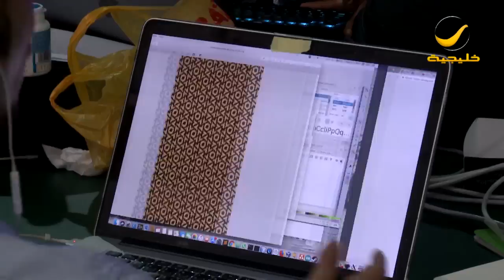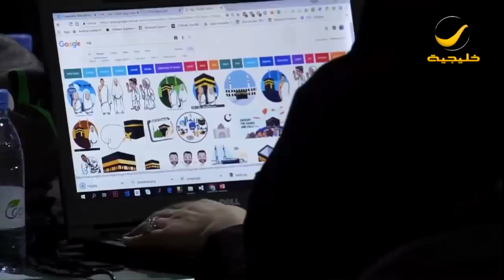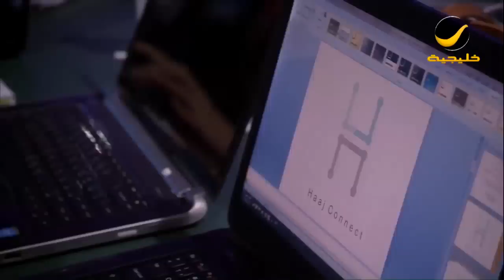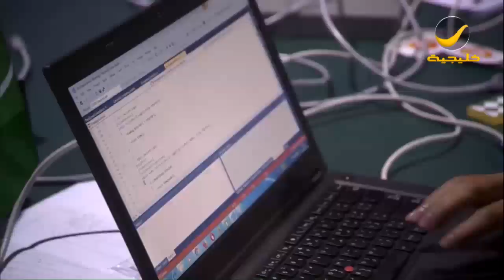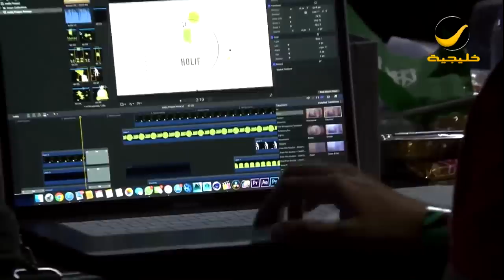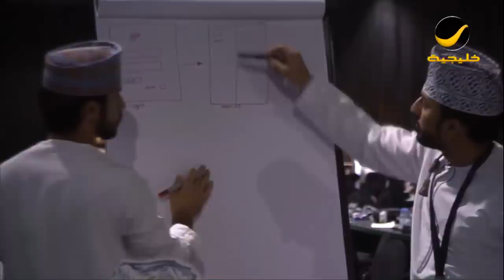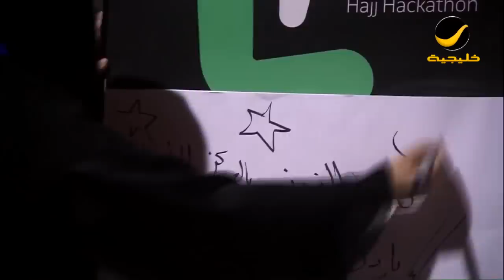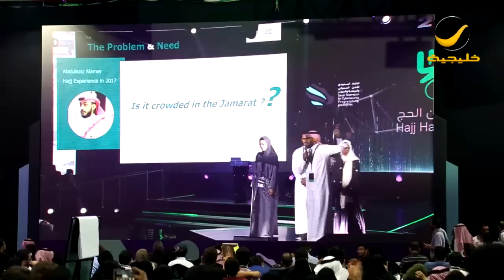حلقه خاصة عن هاكاثون الحج